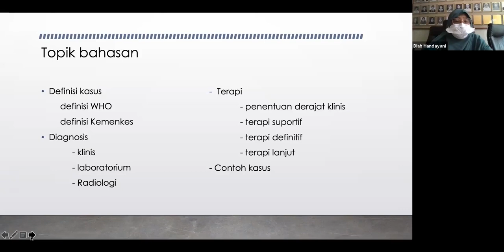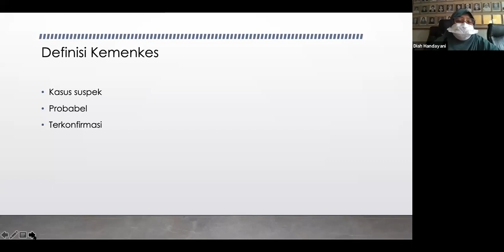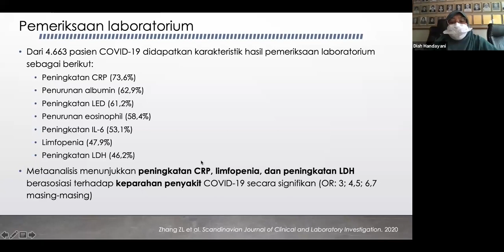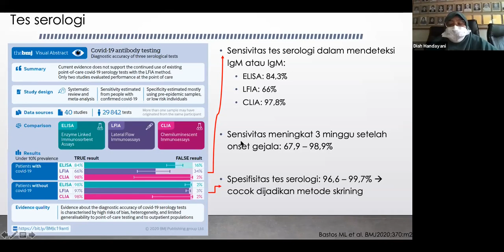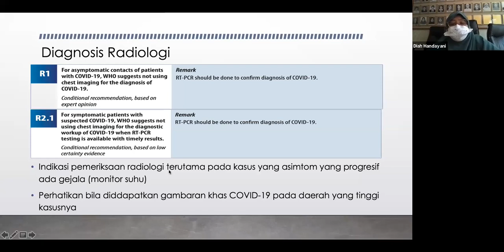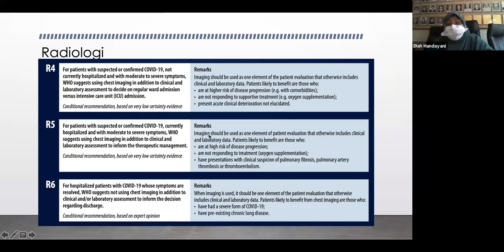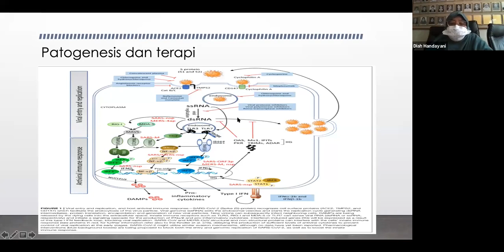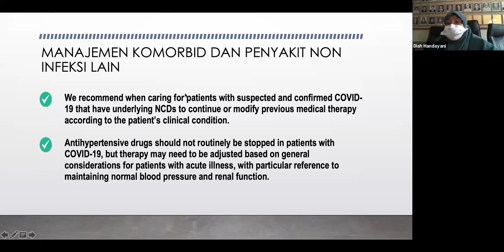Webinar MTPC Internship #1 - Topik 2: Updates in COVID-19 Diagnosis and Therapy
Webinar #1 Preventive and Comprehensive Management of COVID-19 for Internship Doctors
Modul Tanggap Pandemi COVID-19 untuk Dokter Internship
22 Agustus 2020 pukul 10.00 WIB
Topik 1: Updates in COVID-19 Diagnosis and Therapy
Oleh dr. Rr. Diah Handayani, Sp.P(K)